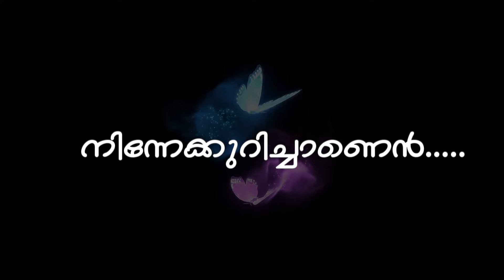നിന്നെ കുറിച്ചാണെൻ നിനവുകളെല്ലാം ( ninne kuriichaanen) Love Song / P.JAYACHANDRAN (പി ജയചന്ദ്രൻ)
Lyrics FR.DR.MATHEWS VAZHAKUNNAM
SINGER -  P.JAYACHANDRAN (പി ജയചന്ദ്രൻ)
Camera,editing - Bibin k george